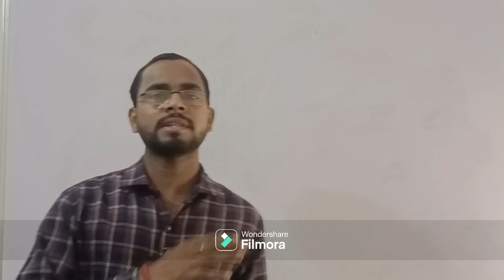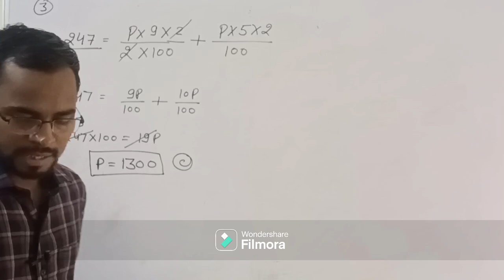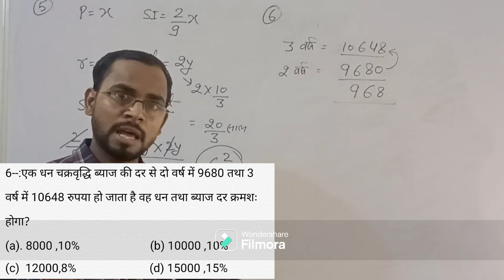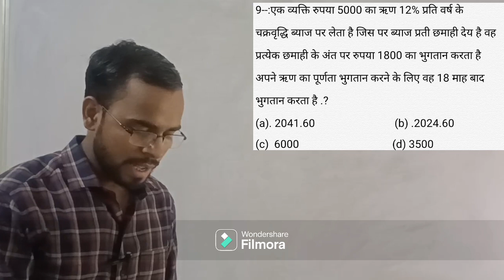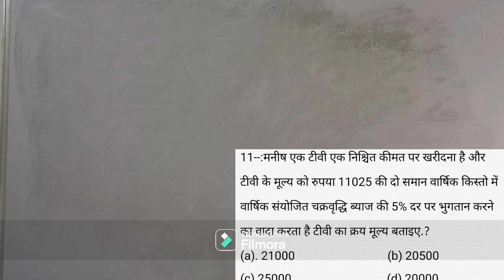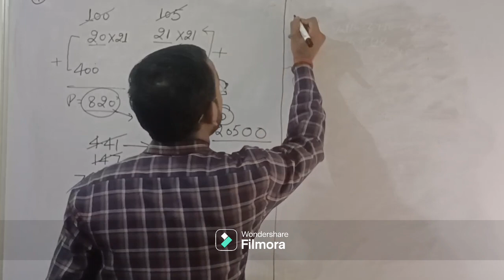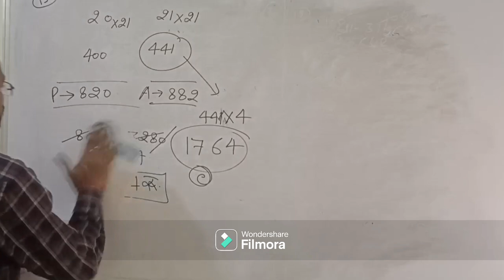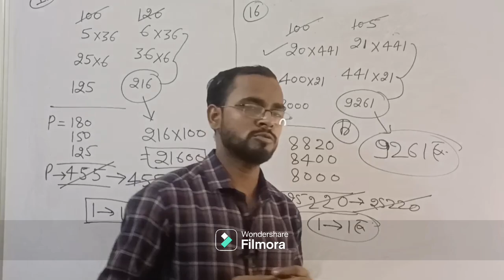SI & CI most important questions solution tricks with Concept For IERT entrance exam 2025